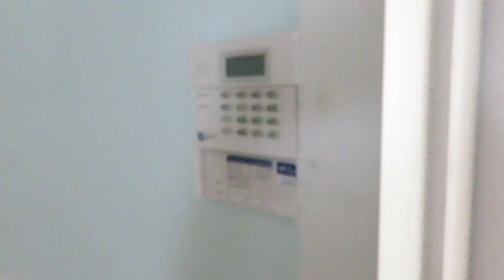quick walk thru 427 s m by jaana from lakeworthagent 2-7-2015